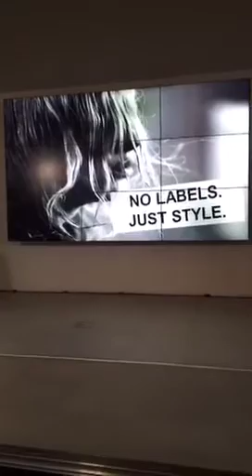The Launch of Sebastian Professional "Eclectic" Collection